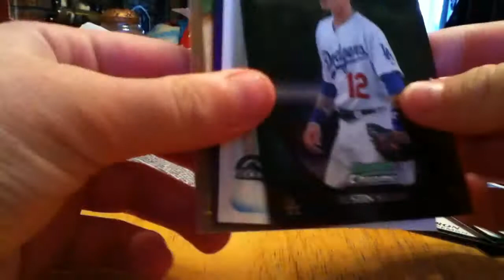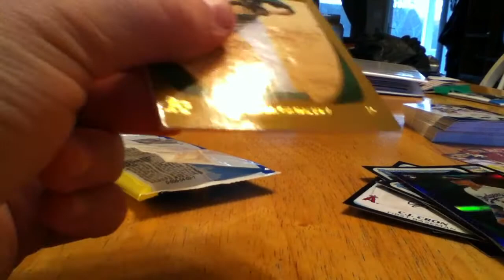2011 BOWMAN DRAFT PICKS AND PROSPECTS RACK PACK